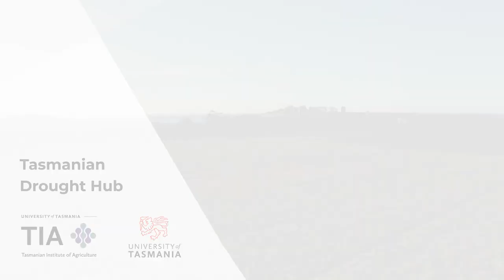Tasmanian Drought Hub shares vision during inaugural Science to Practice forum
Tasmania’s Drought Resilience Adoption and Innovation Hub was introduced to the country at the end of June, when its vision was presented to hundreds of participants during The Future Drought Fund’s first annual Science to Practice Forum - June 29- July 1, 2021.

This video was shown ahead of presentations from TIA's Associate Professor Kathy Evans, who is directing the operations of the Hub; Indigenous Facilitator Rob Anders; Bec Harris, Climate Futures; and lecturer Saideepa Kumar, Water Governance.

The Australian Government is investing in innovation as a central strategy to help Australian agriculture become more resilient to future droughts.

TIA led the University of Tasmania bid to secure $8 million in funding from the Australian Government’s Future Drought Fund. The creation of the hub is also supported by matching partner co-contributions, including more than $1 million in funding and different types of expertise  from the University of Tasmania’s four colleges.